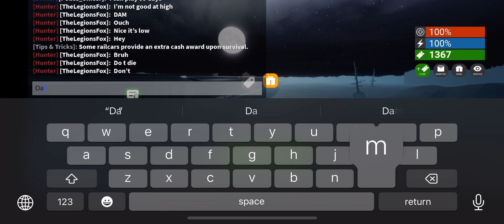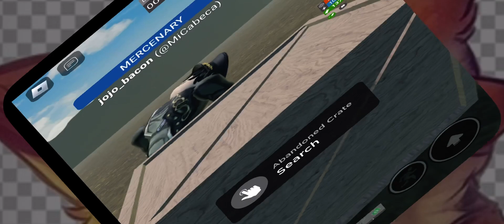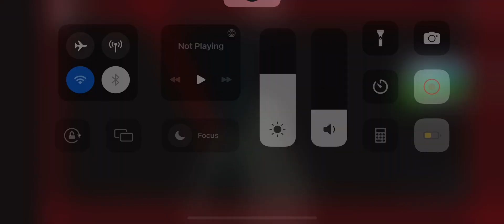Playing Edward the man eating train again